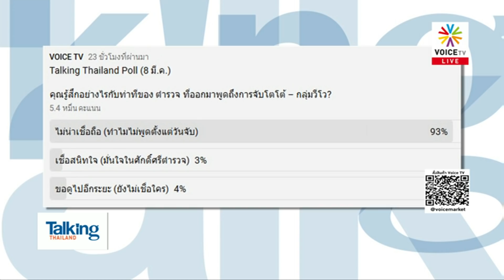Talking Thailand - “อ.วิโรจน์” สุดทน “ประธานชวน” เลิกอ้างความเป็น “คนดี” (ที่ไม่มี) ได้แล้ว